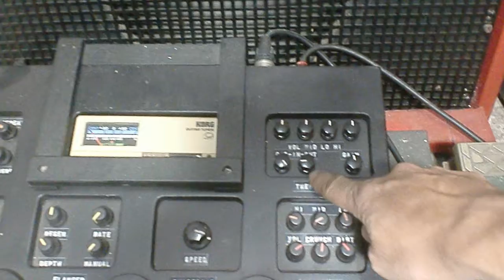Direct Record Tube Preamp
อัดเสียงเข้าคอม
Fender Mexico
JCM900 Overdrive
Matchless Hot Box
EP3 Booster
Reverb pedal
Fender Cab Sim